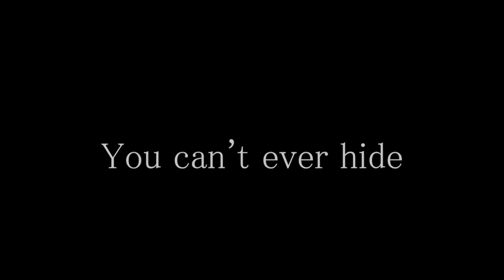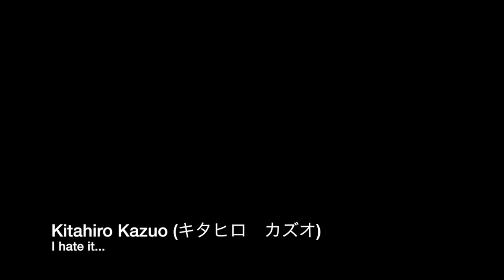Notice Me Senpai - 2015 Dramatic Horror Trailer | TomoFair 2015 [Eng Sub]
Hey everyone!
Yes, I know this is FREAKING random hahah!
What you see here is a quick thingy that some cosplayers  at TomoFair worked on in like 20 to 30 minutes.

I don't know what others will think of this Derp work, but I sure wanna do this more often with people.

Sketches and other videos had to come back anyways, but to be able to make them with random people at a con is even greater , can you imagine what we can make at a planned shooting day!
Location: TomoFair - Nijmegen.
Actors/Cosplayers.
Co direction: Chanel Chii

Narration/Voice overs:  Carlito Uiterloo
Japanese dudes: Carlito Uiterloo
Edited by: Carlito Uiterloo
Camera by: Carlito Uiterloo

Special thanks to:
Kyra (Okami Cosplay)
Tara La Trash (Dxmonll)
Chanel ( Chanel-Chii )
(Sarah)  Shiro Chan
Marii Chan (BakaCosplay)